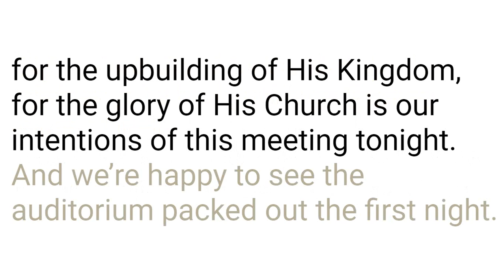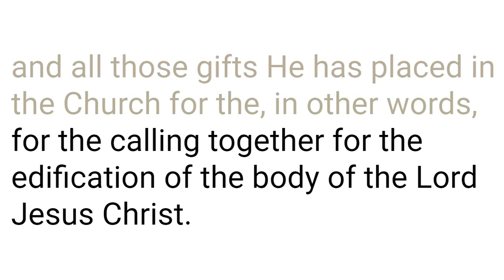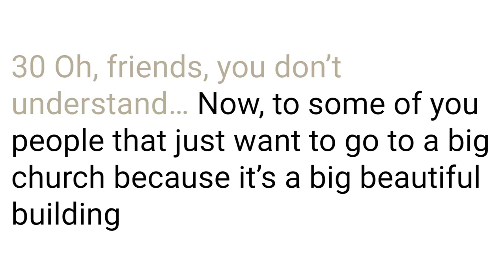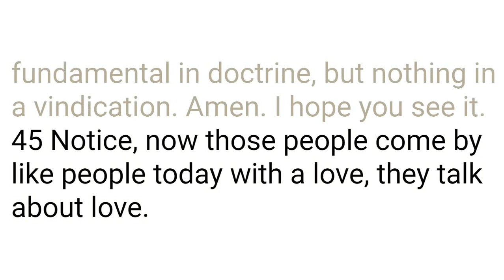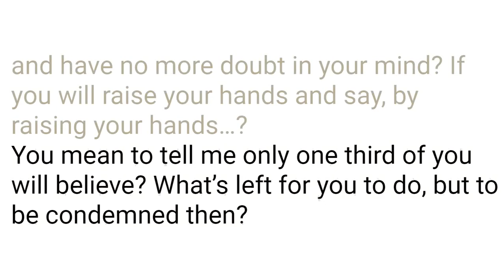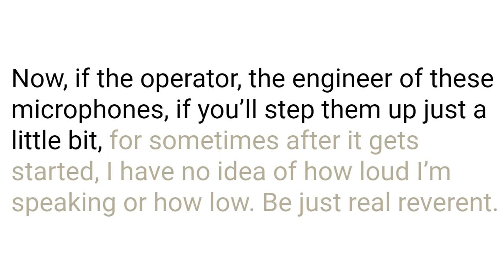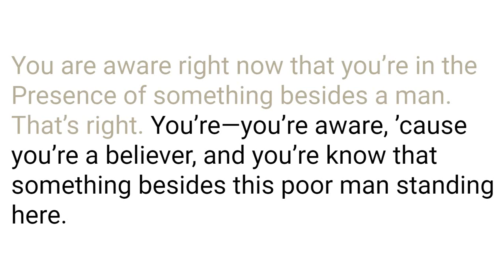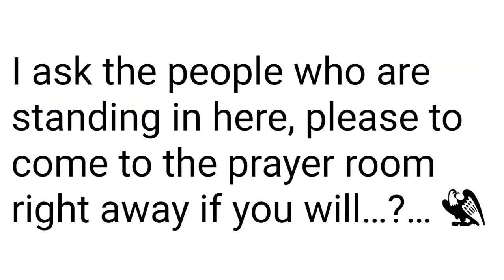55-0220E Contend For The Faith